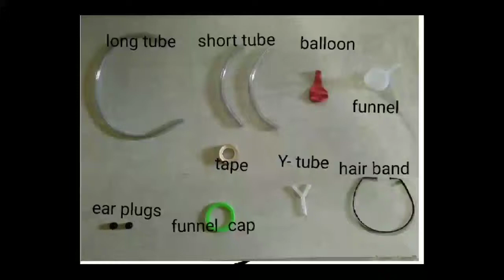How to make stethoscope at home. (Students Creativity)